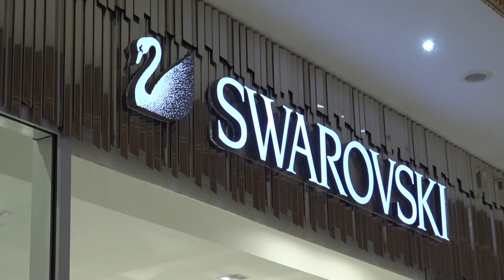PREDLOZI ZA NAKIT ZA NOVOGODISNATA NOKJ VO SWAROVSKI SKOPJE CITY MALL SO VIKTORIJA BURSAK